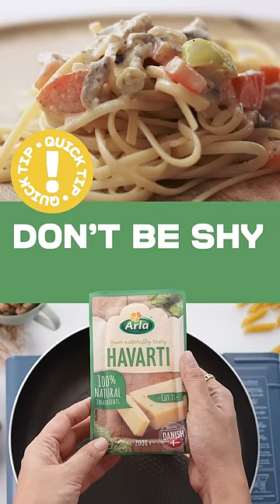Arla's Spanish Sardines Pasta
Sarsa-fy your spaghetti with saucy sardines and some Arla Havarti chunks mmmm…BRB just ordering on Lazada